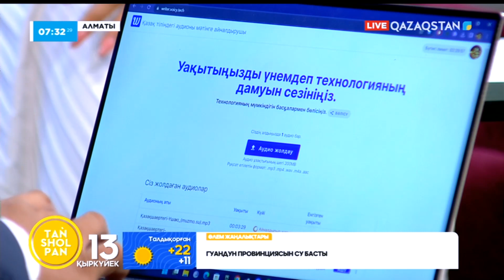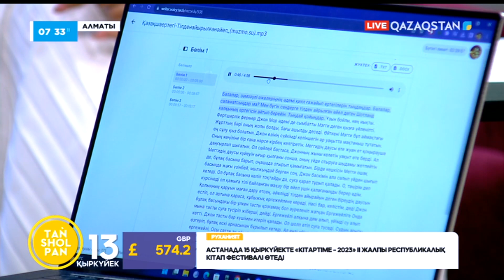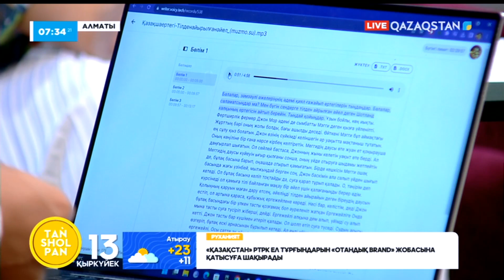Қазақ тіліндегі аудионы мәтінге айналтыратын қосымша жарыққа шықты | Өркен Жұмажанұлы | Сөйлеу-тану